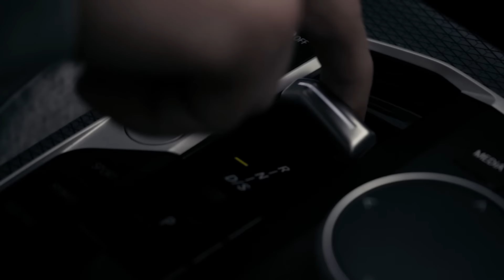NETTOYAGE DES BAGNOLES À -80 DEGRÉS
Babass / babassblot335i
James / james_lgs